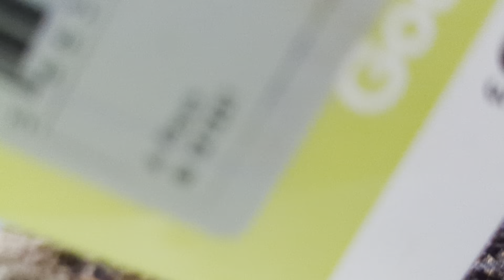January 15, 2023